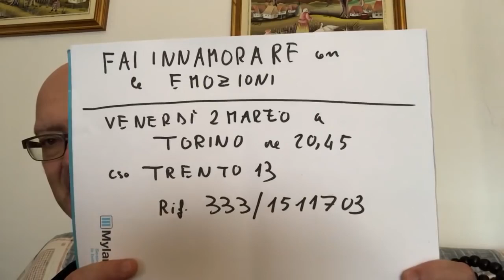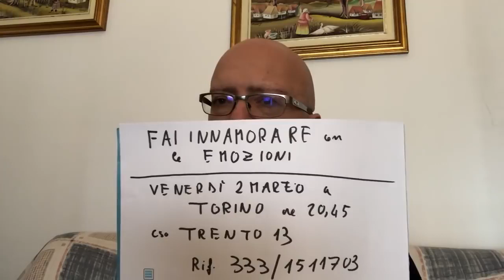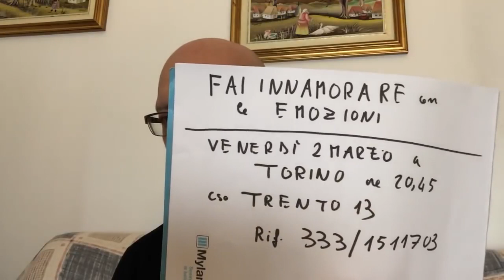come far innamorare con le emozioni